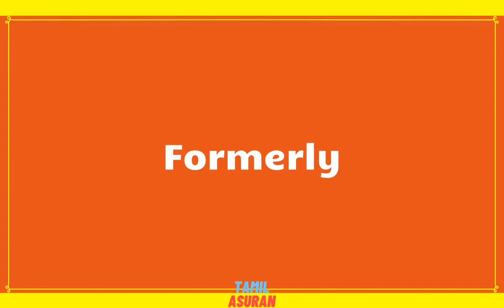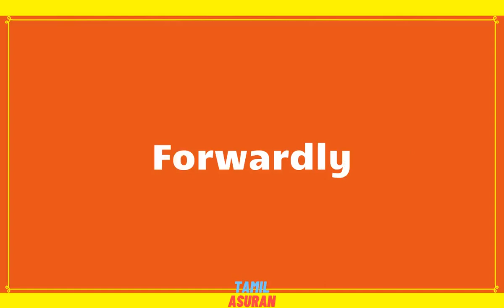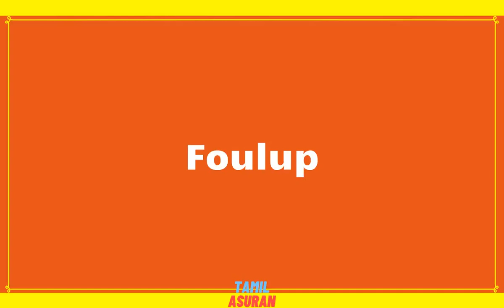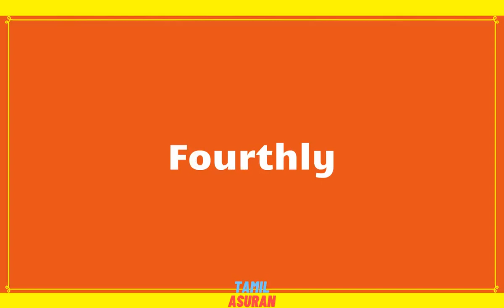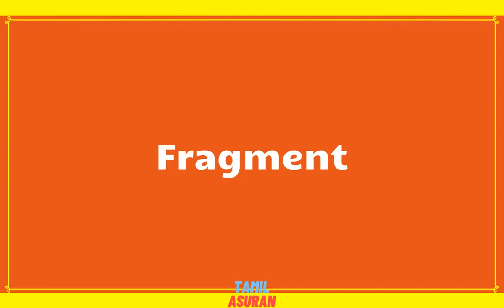MAKE FREE MONEY